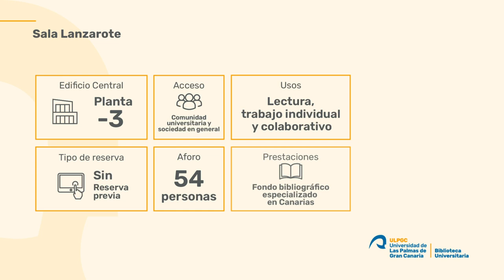SALA LANZAROTE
La Sala Lanzarote se ubica en el Edificio Central de la Biblioteca Universitaria, en la planta -3. Se accede a la misma desde las escaleras o el ascensor de la entrada del edificio o la escalera del interior que conecta las salas Gran Canaria, Fuerteventura y Lanzarote desde la planta -1.

Esta sala de lectura y trabajo colaborativo sin reserva previa es un espacio polivalente con una superficie útil de 313 m2 dotado de un mobiliario versátil y con diferentes ambientes, incluyendo zonas de descanso y relax.

Biblioteca Universitaria
10/07/2024